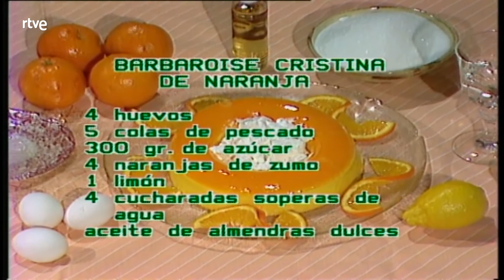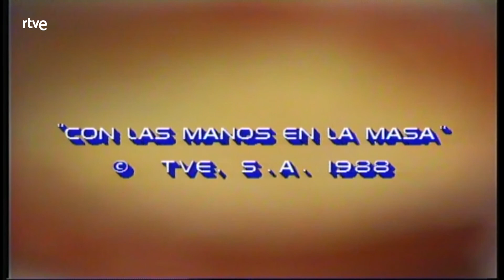Con las manos en la masa: María Fraguas | RTVE Archivo